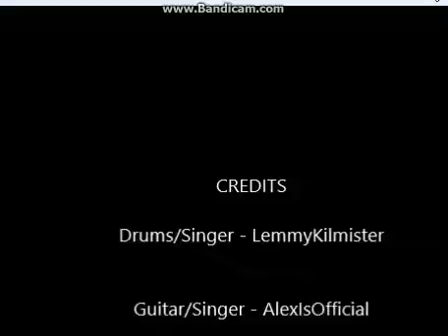King Of Kings Motorhead Ourworld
Bow down